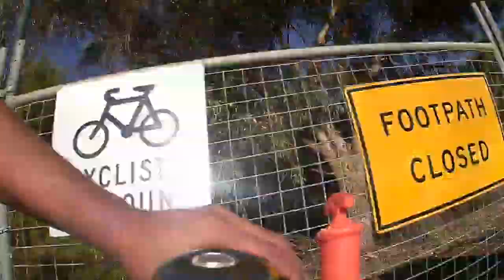Cycling - 2019 02 Canning Bridge, Esplanade, John Oldham Park and Back (Strava link in description)